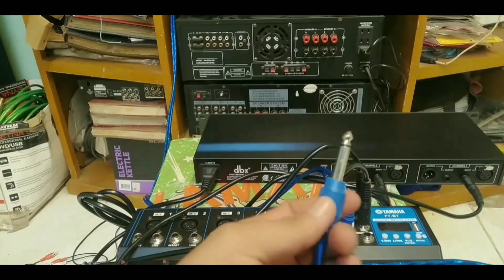Full set up pang videoke l 2 amplifier connection